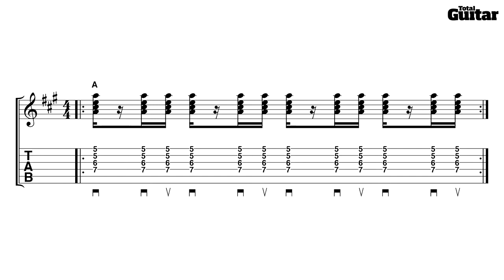Essentials guitar lesson: 16th note rhythm playing - Rhythm variation 2 (TG236)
Get your rhythm playing up to speed with TG's primer on down-up-style 16th notes

to buy the accompanying issue of Total Guitar.

Download Total Guitar issue 235 for the accompanying tab and explanation - available in the UK and, digitally, worldwide via Apple Newsstand and Zinio from 24 December 2012.

Tutor: Chris Bird
Videographer: Martin Holmes